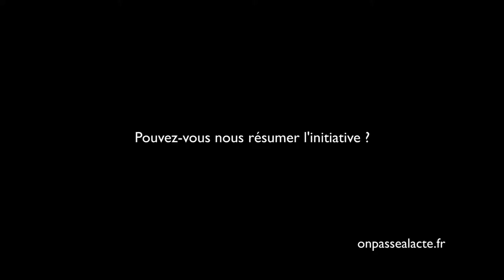Jean-Jacques de Métro a décidé d'être un acteur de la vie locale de son territoire (version courte)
Pour Jean-Jacques, "Toute personne à son niveau peut faire avancer les choses dans le bon sens." Et c'est ce qu'il a fait en réorganisant sa vie pour se consacrer à un projet de sens.

Son idée : contribuer à la vie économique locale tout en agissant pour l'environnement.

Pour ça, il a créé Végétoil. Une association qui collecte les huiles alimentaires usagées pour les revaloriser et les revendre comme combustible ou comme carburant. Et tout ça localement !

Résultats :

    Création de lien entre les acteurs de son territoire
    Création d'emplois
    Une meilleure gestion de ce déchet particulièrement polluant
    Une réduction de l'empreinte carbone
    De la création d'activité locale dans une logique d'économie sociale et solidaire

Pour Jean-Jacques, cette action montre "qu'on n'est pas obligés de subir le système, mais qu'on peut être acteur par des petites initiatives personnelles pour faire avancer les choses localement".